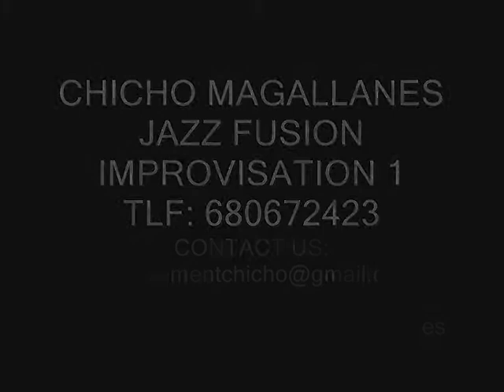Improvisacion guitarra sintetizada, ciclo video clases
improvisacion perteneciente a: jazz fusion improvisation video clases chicho magallanes